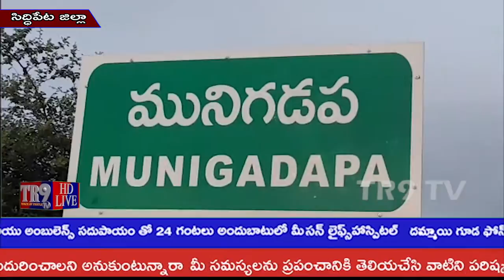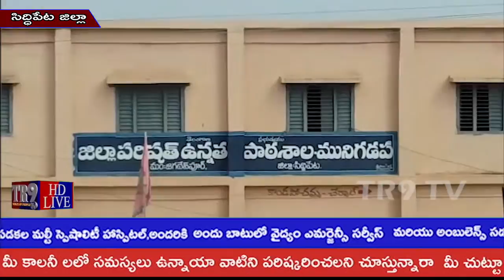అనారోగ్యంతో బాధపడుతున్న బాలుడికి చికిత్స నిమిత్తం సహాయం కోరిన తల్లిదండ్రులు||TR9 TV